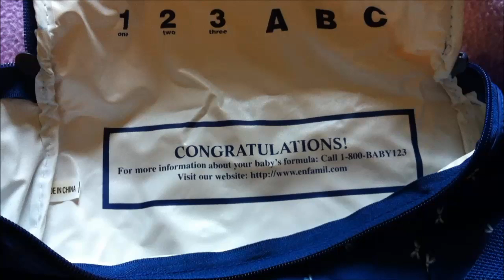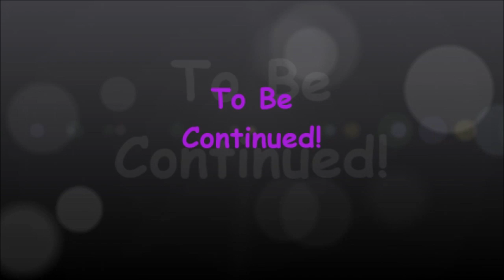Introducing My Baby Reborn Toddler! Tiffany!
Get CASH BACK when ordering from companies like Yankee, Bath & Body Works, and ULTA!

Please join my Facebook You Tube Fan page!

Please add me on Instagram!
Az4Angela